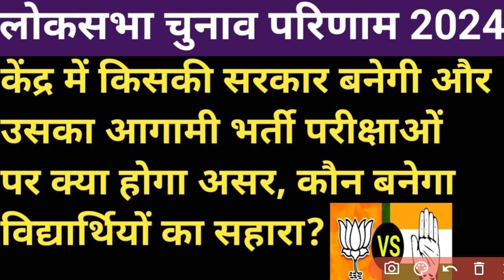Latest news 2024 || election news 2024 || election results 2024 || elections update 2024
elections 2024
elections results 2024
prime minister of India
elections update 2024
today latest news 2024
elections result 2024